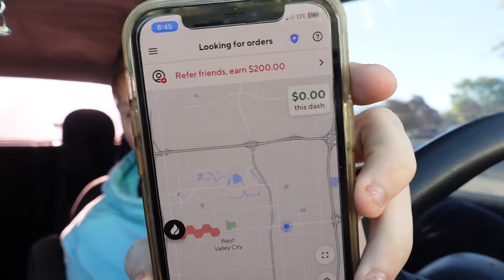Morning vs Night Shift |DoorDash| (Which is better?) Part 1 of 2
Todays video is the first of a two part series where I test to see which time of day is better to dash in.